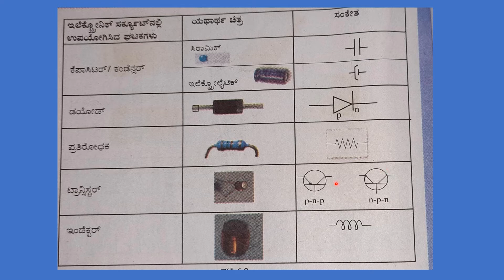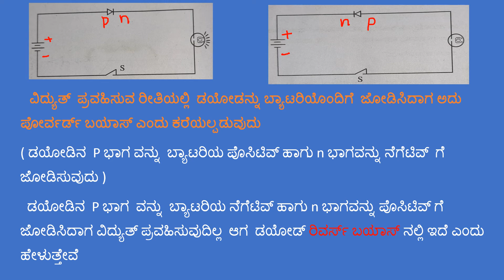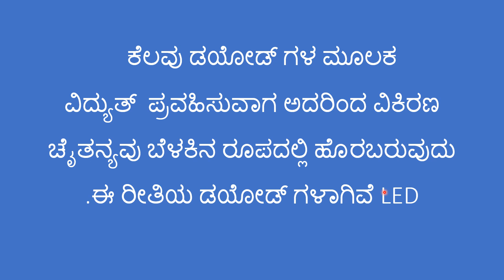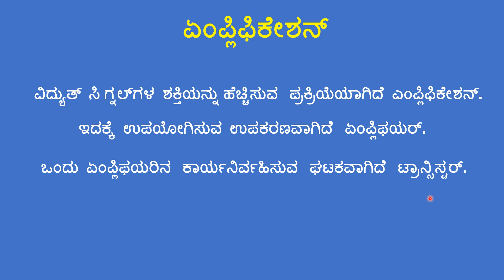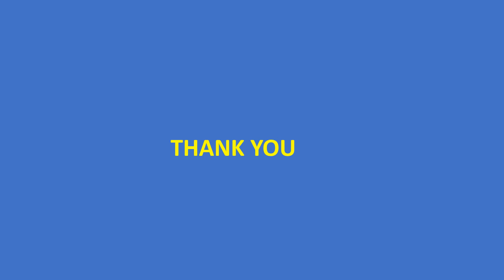10th Physics SAMATVA Chapter 6 ಇಲೆಕ್ಟ್ರೋನಿಕ್ಸ್ BY KRISHNAVENI B (Kannada Medium)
10th  EQUIVALENCY  Physics Chapter 6  ಇಲೆಕ್ಟ್ರೋನಿಕ್ಸ್ BY KRISHNAVENI B (Kannada Medium)